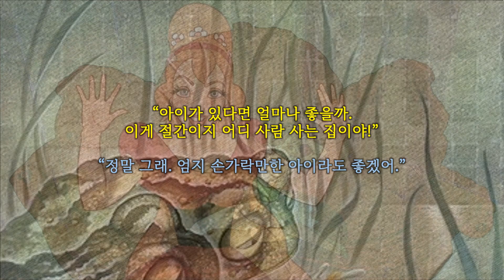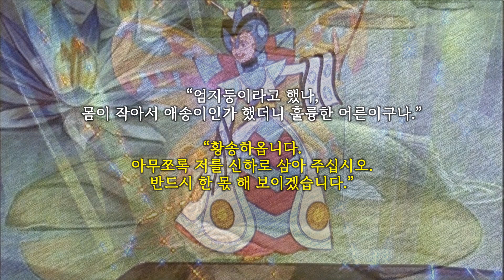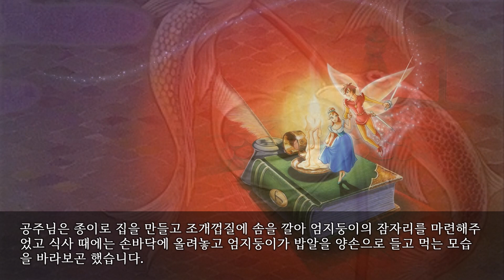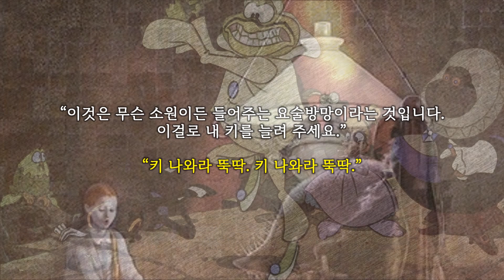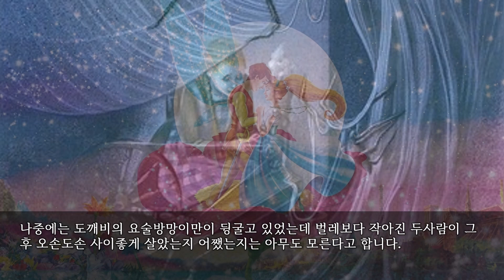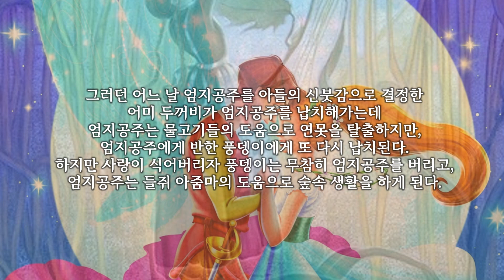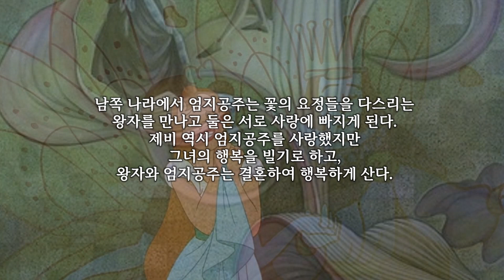[어른들을 위한 잔혹동화] 곳만 빼고 왕자가 된, 엄지둥이의 사랑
옛날, 어느 마을에 할머니와 할아버지가 살고 있었는데 금슬은 좋았지만 자식이 없는 것이 한이었습니다. 어느 날 저녁, 뜨개질을 하던 할머니가 갑자기 중얼거렸습니다.

“아이가 있다면 얼마나 좋을까. 이게 절간이지 어디 사람 사는 집이야!”
“정말 그래. 엄지 손가락만한 아이라도 좋겠어.”

할아버지도 한숨을 내쉬며 안타까워했습니다.

잠깐!
절간은 ‘절’을 속되게 이르는 말인데 절간에 가서도 눈치가 있어야 백하 젓국 얻어먹는다, 절간에 가서 참빗 찾기, 절간에 간 색시는 재에는 마음이 없고 재밥에만 눈이 간다 등 절간에 얽힌 속담이 참 많습니다.

그 후 할머니의 몸이 달라지더니 일곱달 만에 아이를 낳았는데 할아버지의 소원대로 엄지 손가락만한 사내아이였습니다. 할머니는 갓난아이가 엄지 손가락 정도 밖에 안되는 것이 못마땅해 할아버지에게 욕설을 퍼부었습니다.

“당신이 이상한 소리를 했기 때문이예요. 손가락만한건 당신 거시기로 충분하잖아요.”